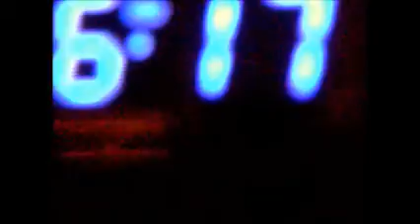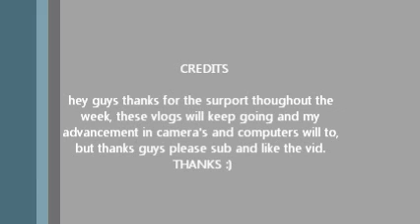vlog# 9 A Sunday in the life of Gazaboy2k11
hello everyone thanks for the support throughout the week, please like and sub and if you ever want a game on xbox message I Lil Gaza I. please like and sub thanks.